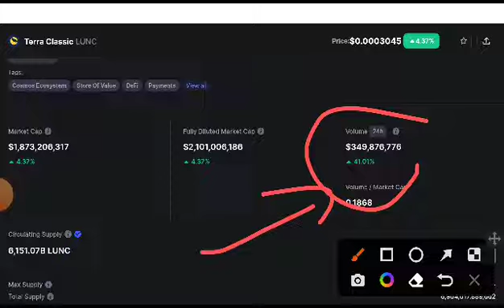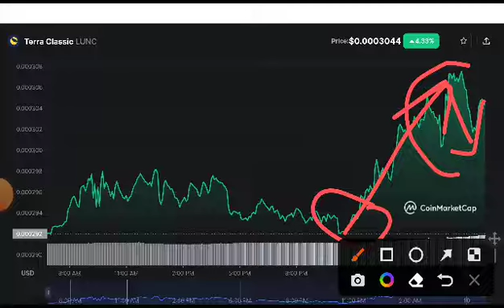Terra classic Today Updates! LUNC Price Prediction! Terra classic News Today